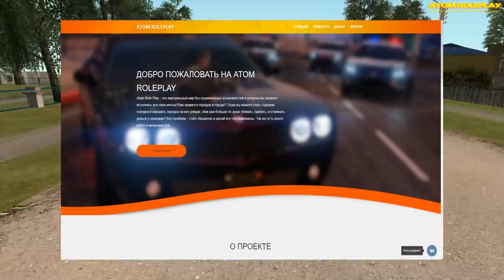🔥CRMP Atom RP - ОТКРЫТИЕ УЖЕ СЕГОДНЯ В 18:00 ПО МСК!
➨Открытие уже сегодня в 18:00 по МСК.